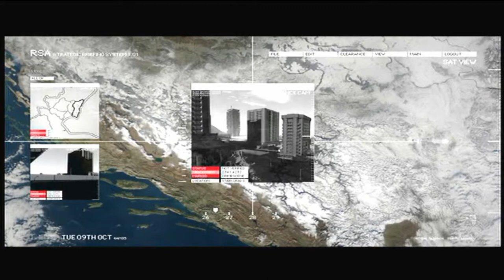Let's Play Sniper Ghost Warrior 2 #015 - Des war's scho?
Wenn ihr auch von diesem Level so enttäuscht seit, dann schreibt mit mir einen verärgerten Brief und zwar hier-